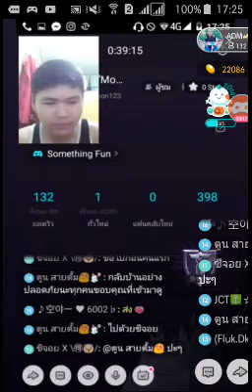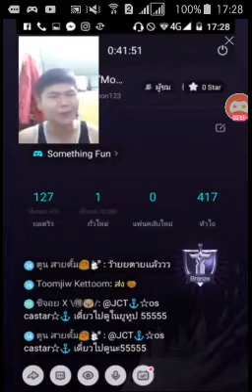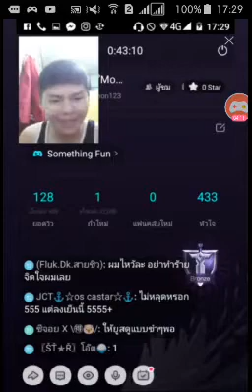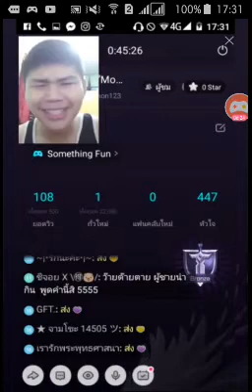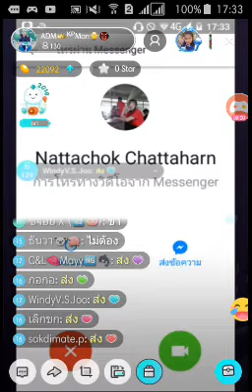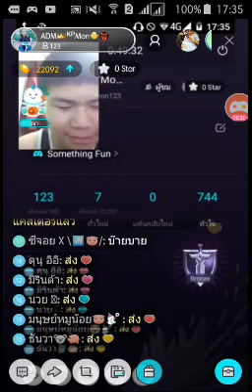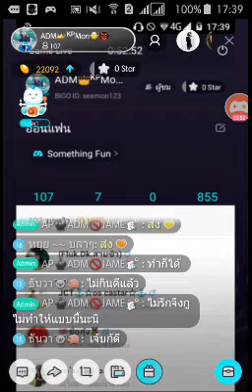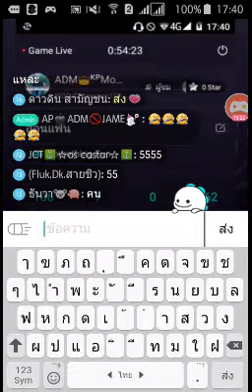เจอสาวในบีโก้ไลฟ์แกล้ง... | Johnny Channel TV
คลิปหลุด 2018 รีบดูก่อนโดนลบ

☆โดเนทขึ้นจอตอนไลฟ์สตีม☆

(เพจ)
(การีน่าทอค)
(เฟสบุคบุคส่วนตัว)